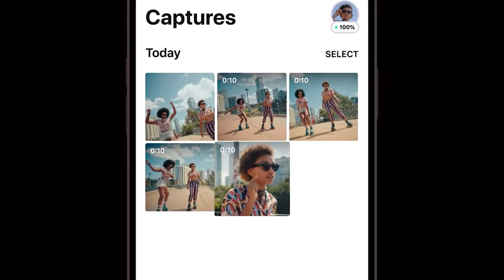RayBan Stories Hakkında Bilmeniz Gereken Her Şey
Birkaç yıl önce gözlüğünüzle telefon görüşmesi yapabileceksiniz dense kimse inanmazdı sanıyorum. Ancak akıllı gözlük teknolojisi, akıllı telefon teknolojisi gibi her gün gelişmeye ve bir sonraki adıma geçmeye devam ediyor. Facebook’un Ray-Ban ortaklığıyla geliştirdiği Ray-Ban Stories piyasaya son çıkan akıllı gözlük modellerinden birisi. Bu gözlükle hem video ve fotoğraf çekebilir, hem müzik dinleyebilir, hem de telefon görüşmesi yapabilirsiniz. Rayban Stories ile ilgili bütün detaylar videomda. İyi seyirler.